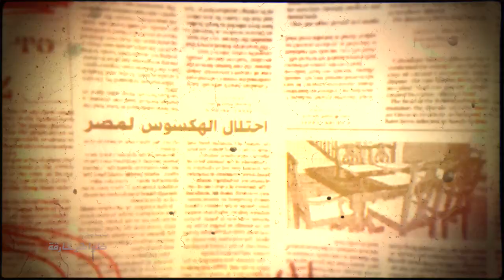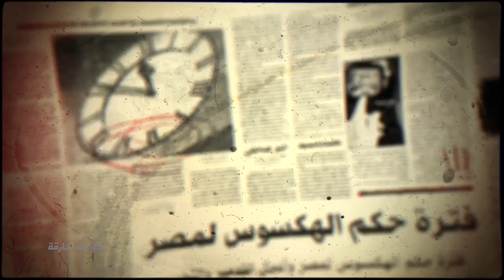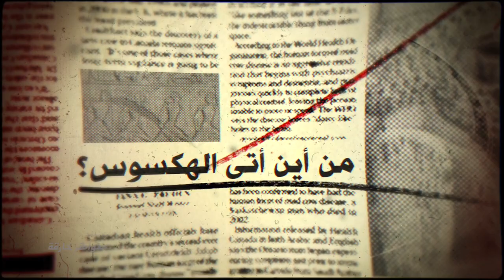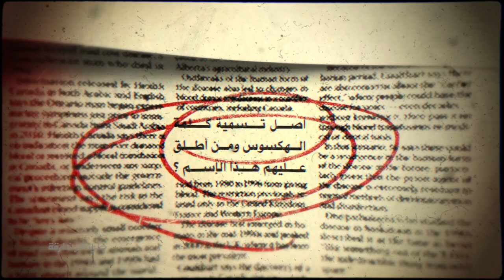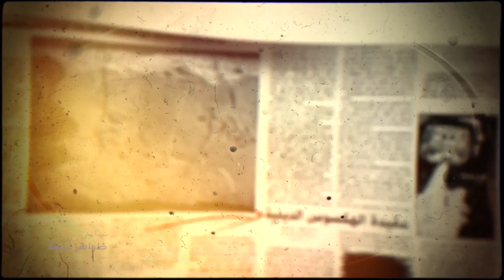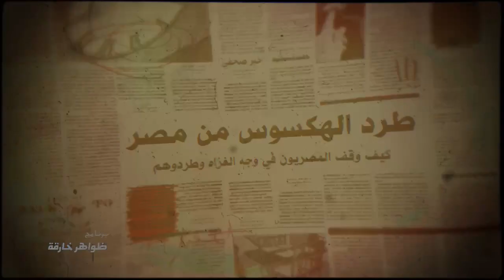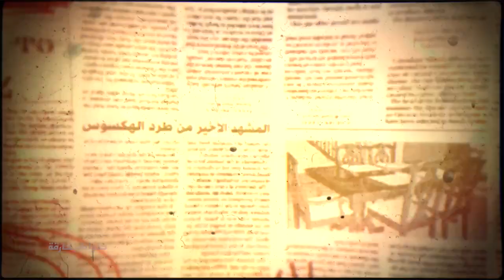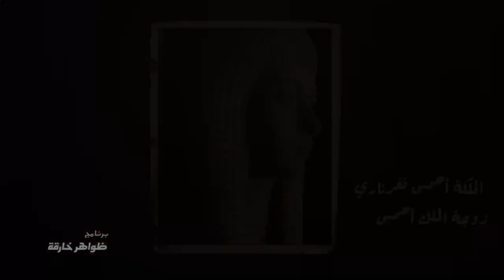من هم الهكسوس ؟ وكيف غزوا مصر وإحتلوها لأكثر من مائة عام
نكشف الغموض عن من هم الهكسوس ومن أين أتوا و كيف غزوا مصر في عز قوتها وإحتلوا لما يقرب من مائة عام.

00:00 قصة الهكسوس الحقيقية
03:21 حال مصر قبل دخول الهكسوس
04:50 بداية إحتلال الهكسوس لمصر
07:40 فترة حكم الهكسوس لمصر
11:00 من أين أتى الهكسوس وما موطنهم الأصلي
14:00 جرائم الهكسوس ووحشيتهم في حق المصريين
15:48 أصل كلمة الهكسوس ومن سماهم بهذا الإسم
18:44 عقيدة الهكسوس الدينية
21:48 كفاح الملك سقنن رع و ابنه الملك كاموس في مواجهة الهكسوس
25:30 الملك أحمس وطرد الهكسوس من مصر